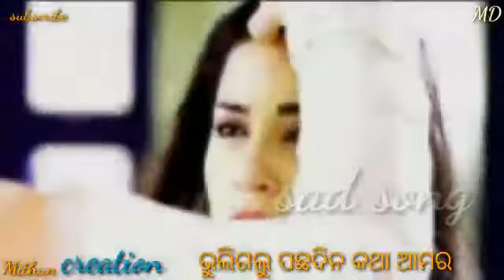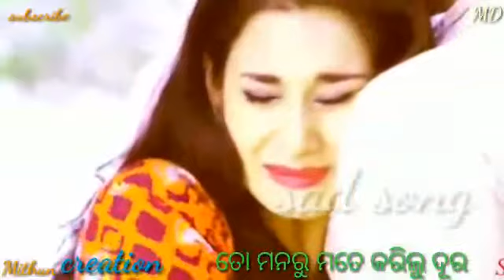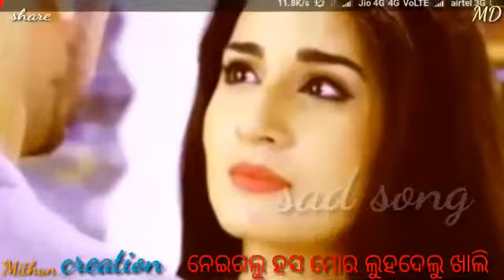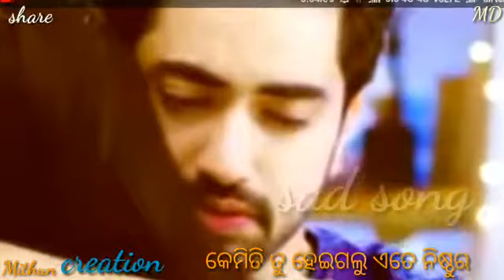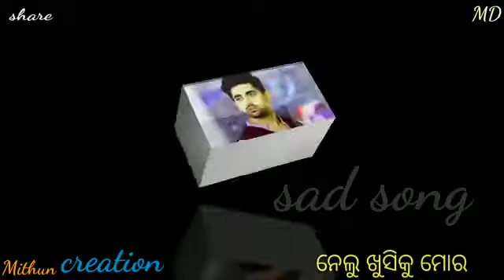Deithili Sathi tate hruday mor odia sad video Song (R.K CHANNEL)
odia sad songs are### actually reputed all over India###